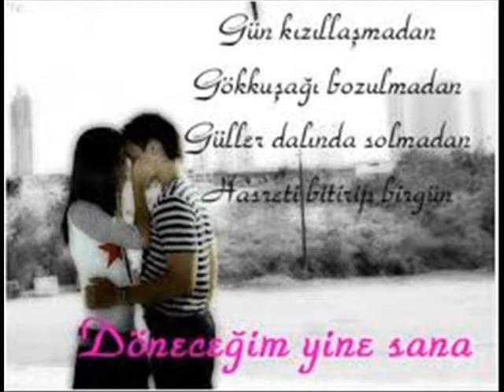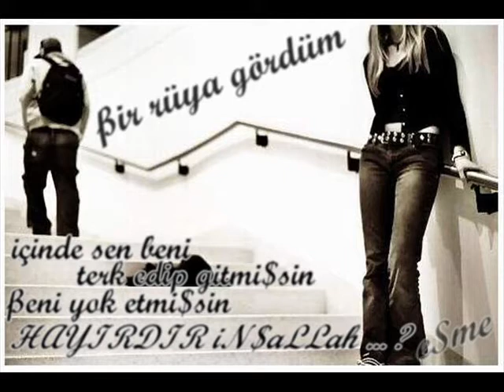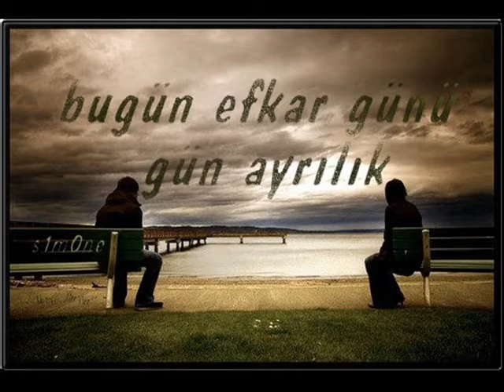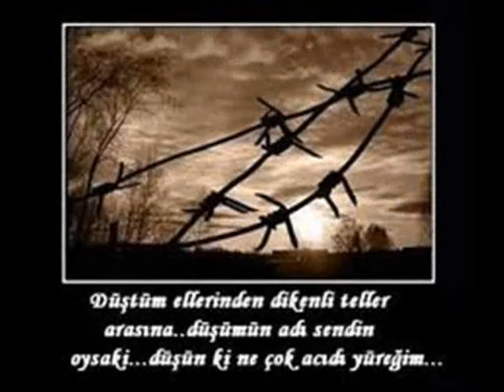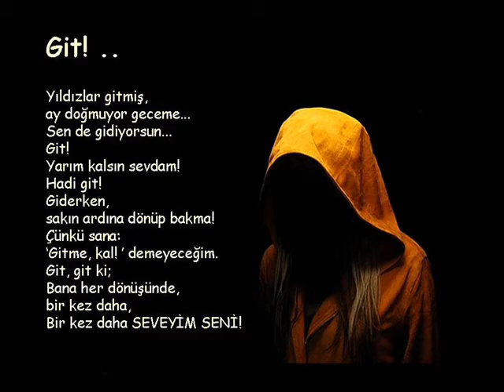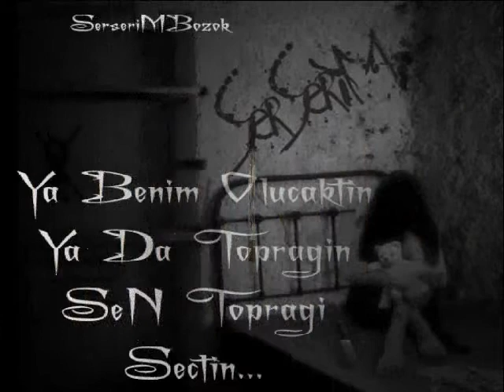SENDEN SONRA DUNYAYA KUSTUM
Acımasız olan ne sensin ne de ben,
Bize gümüş tepsiyle sunulan hüzünlü bir hayat sadece
Ve kabul etmesi zor olan bu ayrılıklara katlanmak sanırım.
İnsan yaşamın değerini
Yüzü ve kalbi güldüğünde anlıyor
Anlıyor ki ölüm sadece toprağa girmek değil
Ve nefesi kesilene kadar yaşadığı her şeyin
Gözlerinin önünden geçmesi değil.
Ölüm sensizliğin sadece yaşarken verilen cezası sevdiğim.